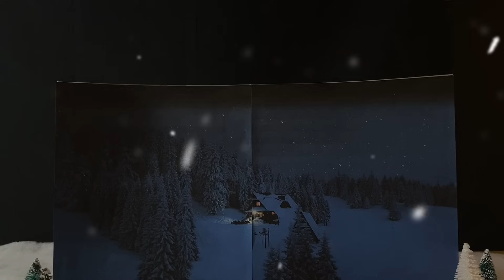Numberblocks Christmas 🎅 : 100 Saves Christmas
Kids can learn basic math, addition, multiplication and division from this episode.  Santa Claus is in trouble and Christmas presents may not be delivered on time.  Can the Numberblocks help him and save Christmas?  An original Christmas episode from Keith's Toy Box.

This episode uses Numberblocks snapcubes toys with custom stickers and printables, with original LEGO builds.